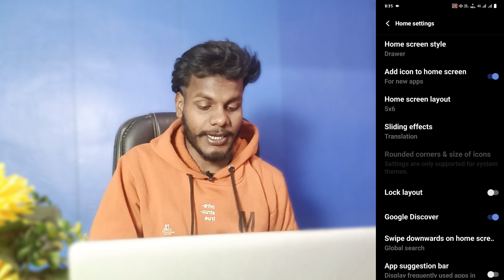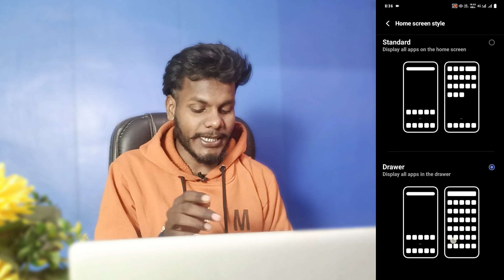vivo y28 app Drawer settng on kaise kare | how to change home screen style on vivo y28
Vivo Y28 App Drawer Setting
App Drawer Setting In Vivo Y28
How To Enable App Drawer Setting On Vivo Y28
Vivo Y28 App Drawer Setting Kaise On Kare
How To Change Home Screen Style On Vivo Y28
Vivo Y28 App Drawer Problem Solve Setting
Vivo Y28 App Drawer seytting On Off Kaise Kare
App Drawer Setting On Vivo Y28
Vivo Y28 App Drawer Kaise Kare

My Camera

My Trypod
My Light